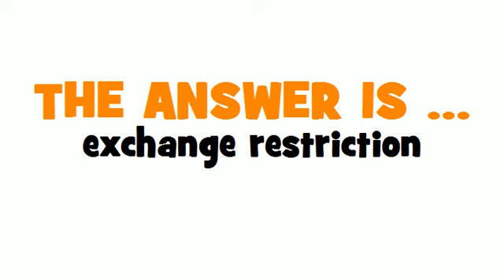GERMAN TRANSLATION QUIZ = devisenrechtliche Beschränkung